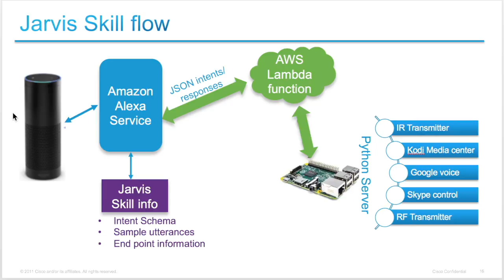Full Potential of Amazon Echo - Jarvis Skill - Part-1 (Highlights and Overview)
Hello Viewers,
We are proud to offer “Comprehensive Alexa Skill Development course” on Udemy. It is the first comprehensive online course on Alexa Skills Development. The course covers almost all features of Alexa Skills Kit (ASK) with real-world example skills (including a published skill), which includes 47 Lectures, source code and 9.5 hours of content.
As a initial promotion, we are offering the course at discounted price for Youtube viewers. Here is the link to enroll into the course at $20 (original price is $140).

Thanks
IOTWonders